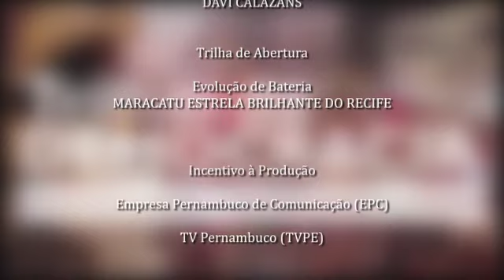TRILHAS DA DEMOCRACIA: Classe e Raça no Sistema de Justiça Brasileiro (1º Parte)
Nesta edição do Trilhas da Democracia, o historiador e professor Marco Mondaini conversou com Fabiana Moraes, jornalista e Professora do Curso de Comunicação Social da UFPE/CAA, com Maria Lúcia, professora do Curso de Direito da UFPE, e Marilia Montenegro, Professora do Curso de Direito da UFPE.